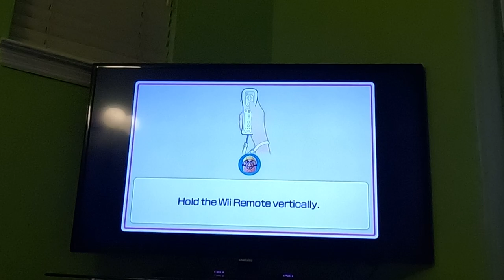Wii Party U 60fps - Battle of the Minigames (Wario vs Master Difficulty)